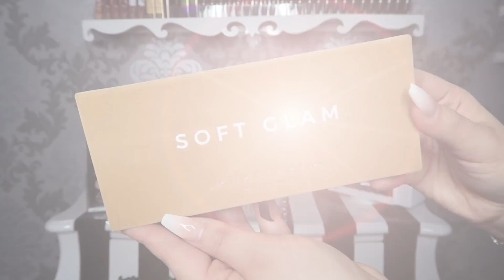❥⎢MON MEC FAIT MA VOIX OFF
- Boucle d'oreille : H&M
- Pull : Kiabi

Montages : Final cut pro x

S N A P C H A T : thiphainemakeup